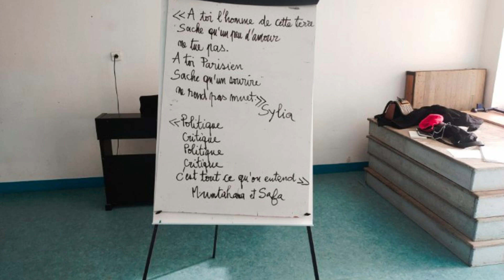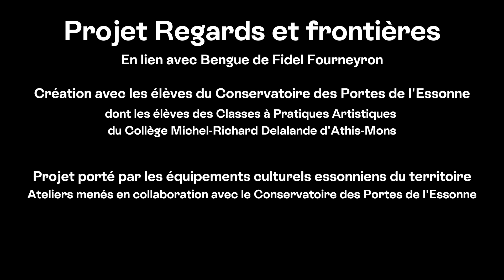Projet Regards et frontières avec Fidel Fourneyron et le Conservatoire des Portes de l'Essonne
Découvrez cette création exceptionnelle issue du projet Regards et frontières, initié par les équipements culturels essonniens du territoire.

En première partie du concert Bengue, Les Bords de Scènes ont le plaisir de vous présenter le résultat du travail réalisé par Fidel Fourneyron en collaboration avec des élèves du Conservatoire des Portes de l'Essonne, notamment des collégiens en Classe à Pratiques Artistiques - CàPA du Collège Michel-Richard Delalande d'Athis-Mons.

Pendant plusieurs semaines, des ateliers d'écriture menés par le poète Vhan Olsen sur le thème « Regards et frontières » ont fait naître un grand nombre de textes. Vous en découvrirez une sélection mise en musique par Fidel Fourneyron et interprétée par une cinquantaine d'élèves du conservatoire.

Ce projet s'inscrit dans le cadre du programme Regards et frontières, soutenu par les équipements culturels essonniens du territoire, en étroite collaboration avec le Conservatoire des Portes de l'Essonne.